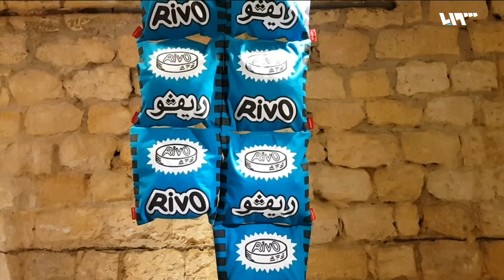مسابقة للجري على سطح بحيرة من الملح | لم الشمل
تتعرض فقرة "مشكل ملون" اليوم لمسابقة "ألترا ماراثون" والتي أقامتها ولاية "أقسراي" التركية على سطح بحيرة من الملح بمشاركة المئات من الرياضيين الأتراك والأجانب، حيث تجتذب هذه المنطقة آلاف السياح سنوياً.